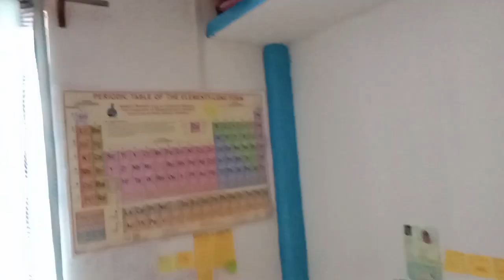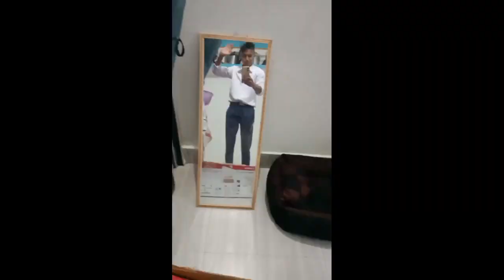my first day of school in Aronadaya government higher secondary school itanaghar